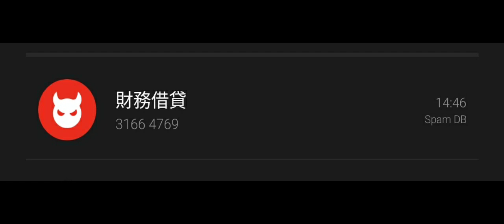#31664769（143）恆生銀行 | 我想同你傾下偈啫 | 我都想問下你有冇做調查 | 條女好串 | 叫人唔好接電話 |廣東話 | CC中文字幕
辣㷫咗我🤬而家我每日花幾個鐘做我嘅節目，“盡訴心中情”
接聽各方好友盡訴佢哋嘅心情，多謝各位收聽😁

觀眾你哋有冇經常接到大量推銷、垃圾、詐騙電話？你哋嘅對付方法係點樣？有人直接唔聽陌生電話，但有人裝咗小熊來電、Whoscall、HKJunkCall、芝麻來電之類過濾程式
有人話好有用,但亦有人話冇用。我覺得有時“新”電話號碼仲未被系統識別，所以點解好多時候仲收到騷擾電話。

我本身部電話都裝有 小熊來電，過去咁多年成功攔截咗95%以上，但係自從上述個兩位愛國同胞由2023年6月12日開始打嚟我屋企，激發起我嘅愛國運動，睇下佢哋有乜嘢需要！

既然政府做唔到嘢，啲大機構又做唔到嘢，咁我唯有幫手做下義工，分析下究竟呢類型嘅電話嘅性質，究竟有幾多係 真•推銷，但好肯定九成以上都係電話騙案。

所以我用咗一個好“消極嘅做法”，去消耗佢嘅能源及戰鬥力，就係針對性打擊佢哋自信心同弱點：
就係佢哋啲唔純正香港廣東話，就算係 真•推銷 我會盡量拖延時間，令到佢冇時間再打畀下一個受害者！

自從“KK園事件”之後，大約可以估計欺騙集團嘅運作模式。
首先點解會有我哋嘅電話號碼，最簡單嘅說法就係隨意、隨機性質，不論 真•推銷 定 欺騙集團，應該用緊同一個電話清單系統，基本資料有我哋性別、年齡、語言等，可能通過早期嘅電話訪問調查之類攞到，然之後通過一個自動系統撥打出去。

所以會出現咗一個怪現象，同一個number，今日可能係匯豐，聽日可能係恆生，大後日可能係大眾，日日都扮演唔同嘅角色搵你。

咁究竟你有乜嘢畀佢呃咗，一定係你唔小心將你個人資料畀埋佢，除咗恭喜你，真係唔知講乜好🤭
一、你好蠢
二、你好貪心
應該都走唔甩呢兩大原因啩.

我唔知點解有啲觀眾對我好有意見，但必須重新聲明：呢班絕大部份都係騙子！如果你認為我阻住佢哋搵食搵兩餐
咁就證明你係一個大左膠🤣
完
去到2023年12月12日，總結六個月內所聽嘅電話，大約超過100+個來電，同時有廿零三十個“唔得閒聽”，或者被小熊來電block咗，得出以下結論：
一支獨秀喺所謂“銀行”打嚟(56)，其次就係大陸地產(21)，跟住就係專科醫療(15)。

去到呢一個位，暫時我諗唔會再聽電話，因為初步已經得到成果，尤其是得到觀眾JOEJOE
提供非常有用嘅資料，起碼知道銀行打嚟嘅背後原因啦。

多謝各位收睇！
P.S. 但係點解仲有上載新片呢？因為小熊來電有時候未必過濾到電話,又或者電話號碼未有紀錄在案,我有時間就會聽🤭